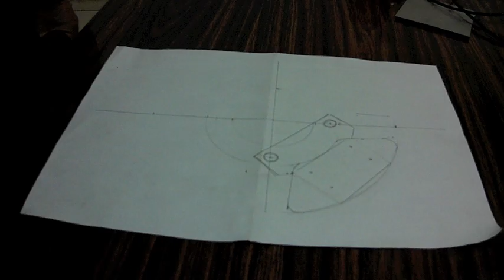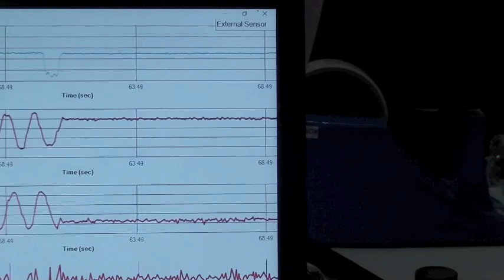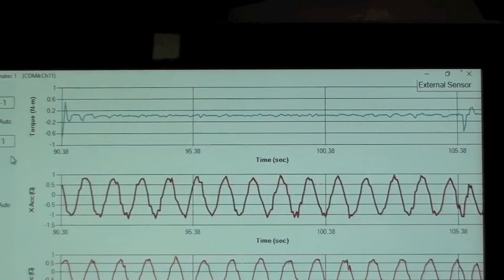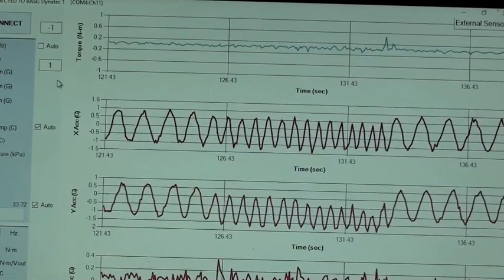TORQUE Measurement on two-wheeler with strain gages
Strain gages are bonded on the radial arms of the rear wheel sprocket of a motor cycle to measure the torque on the wheel. A TECAT Telemetry system is installed on the sprocket, to send the straingage signal wirelessly to a receiver, which is connected to a laptop that shows real time torque values on the screen.
Before the test, the gage/transmitter/receiver system is calibrated by applying a known torque on the wheel.
This system allows measurement of torque under actual running conditions of the vehicle, in the lab and in the field.